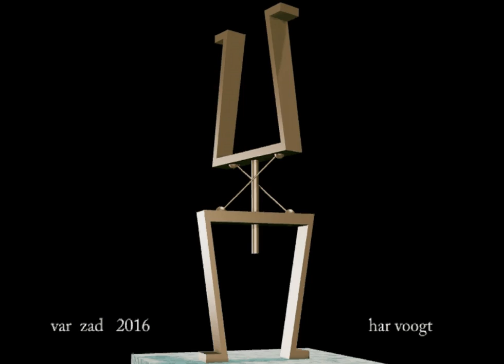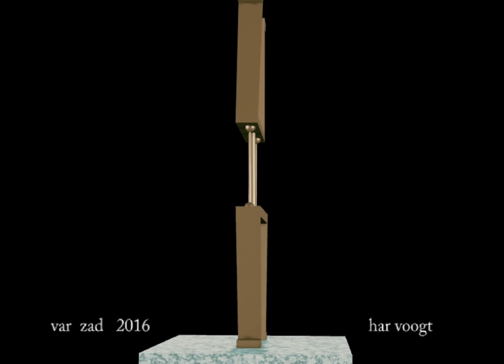var zad 11 xt